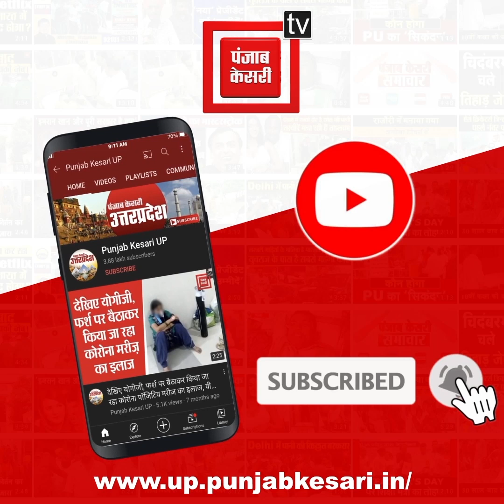Mukesh Sahni On Nitish Kumar: Nitish पर ऐसा बोल गए Mukesh Sahni, कहा- मैंने ही बनाया है उनको CM.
सीएम नीतीश पर मुकेश सहनी का बड़ा बयान

कहा- मेरे समर्थन से नीतीश बने बिहार के मुख्यमंत्री